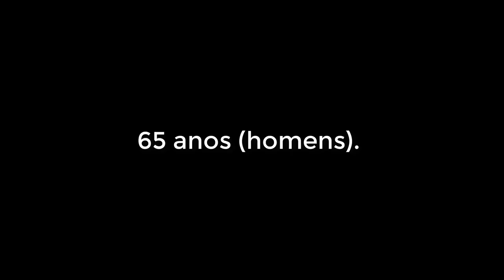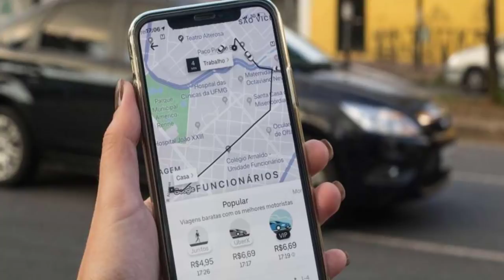🔴 MOTORISTA DE UBER E O MICRO EMPREENDEDOR INDIVIDUAL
Os motorista de aplicativos poderão ser MEI e irão ter direitos como aposentadoria auxílio-doença, licença maternidade e mais direitos do INSS